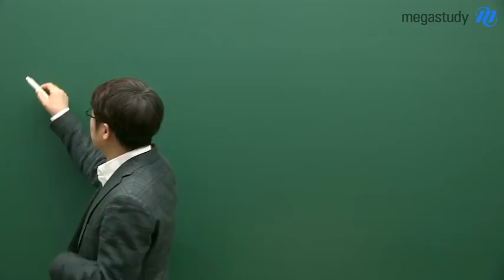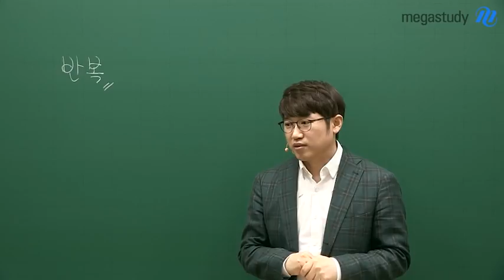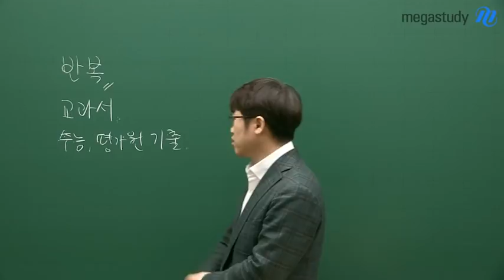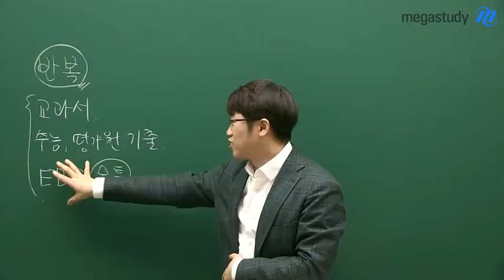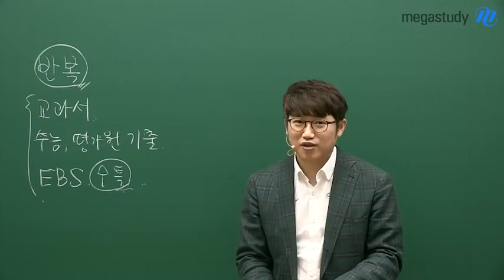[메가스터디] 수학 양승진 쌤 - 반복해서 공부하는 것의 중요성!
많은 학생들이 개념책 또는 문제집을 수집하려고 하지만
1권 또는 2권 선에서 반복행위를 통해
그 속에 감춰진 의미들을 파악할 줄 알아야 합니다.

교과서와 수능/평가원 기출, EBS 수능특강 등
이미 봐왔던 개념과 기출을 읽어보고
놓쳤던 사소한 부분들을 알아가도록 합시다.

고민은 짧게, 실행은 바로!
지금 바로 양승진 선생님의 캐스트를 확인하세요!

양승진 선생님에 대해 더 알고 싶다면?